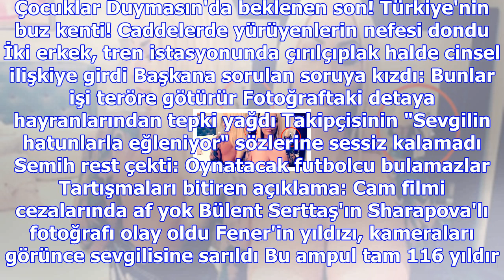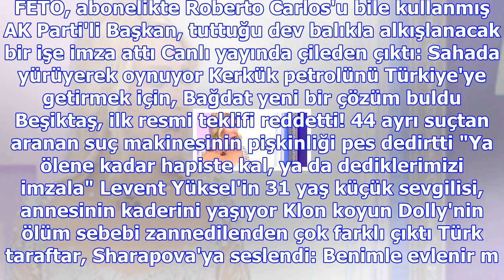Dün başından vurulan imamı, terör örgütünün katlettiği ortaya çıktı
Haberler » Güncel » Haber Ağrı, Doğubeyazıt, Güncel Ağrı Doğubayazıt Kaymakamı ve Belediye Başkanvek...